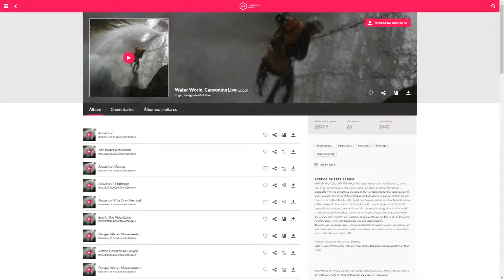The water Reflexions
WATER WORLD, CANYONING LIVE: Cuando era un adolescente, sobre los años 80, mi padre me llevó a Oix (Girona), y remontando un pequeño rio me di cuenta de que el barranquismo lo era todo para mí.
Con Joaquín Olmo (JOM BIG WALL) de Barcelona, y posteriormente con Pere Ferré y Alex Batllori del G.I.E. de Gràcia, junto con las Expediciones a Honduras de la Federación Catalana de Espeleología en el 97 y 98, bajando barrancos por el interior de cuevas y consiguiendo el récord mundial en profundidad, junto con la exploración con el Espeleoclub de Gràcia del interior de la cueva acuática de Santa Elena en el Sistema Arañonera…, me han inspirado a crear este álbum.
Espero que os guste, para mí personalmente significa un reto personal que hacía años esperaba, hasta encontrar la inspiración para sacarlo a la luz. Un abrazo a todos.!

ACUARIUS (I): Inicio suave, con pads acuáticos, para desembocar sobre el minuto: 01:00 en una explosión de alegría musical...!

THE WATER REFLEXIONS: Melodía inspirada en los reflejos del agua sobre las paredes de piedra que la envuelven, formando gourgs o pozas en todo el barranco.

ACUARIUS (II) GOURG: Imaginando lo que se siente bajo el agua cuando buceas por el interior del agua después de un salto o un tobogán.

ACUARIUS (III) TOBOGAN: Recoge los brazos…, junta las piernas, siéntate en la roca… estás a punto de realizar un tobogán…

ACUARIUS (IV) LA GRAN VERTICAL: Te aproximas al próximo resalte… miras hacia abajo… 150 metros te separan del suelo… y entonces… te viene esta melodía a la cabeza… como si volaras por encima de las aguas y de las paredes del barranco… es la gran vertical…

ECO IN THE MOUNTAINS: El viento sopla con fuerza, las montañas te rodean, paredes estrechas e inmensas se levantan ante ti, … cuando gritas y tu eco te responde con aires de libertad y adrenalina… naturaleza en estado puro…!!!

DANGER WATER MOVEMENTS (I): Movimientos peligrosos, remolinos, corrientes y rebufos te rodean… pones tu cuerpo a luchar contra los movimientos del agua… primer movimiento.

VICTOR, CHILDREN IN CANYON: Dedicada a mi hijo Víctor, inciándose en el barranquismo junto a su hermano Max este verano a los 4 años.

DANGER WATER MOVEMENTS (II): Movimientos peligrosos, remolinos, corrientes y rebufos te rodean… pones tu cuerpo a luchar contra las movimientos del agua… segundo movimiento.

FINISHED THE CANYON: Canción que nos recuerda que todo lo bueno se acaba, como los barrancos…

REPRISE AND REMIX ACUARIUS (I): Recomposición y remezcla del primer tema del álbum, con una nueva versión de piano al principio y al final…